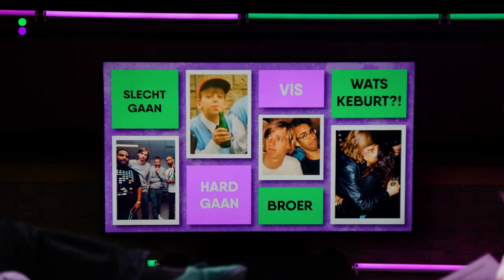PEPIJN LANEN over BEGINNEN MET RAPPEN, SLECHT GAAN & ROCKSTERRENLEVEN van DE JEUGD | MUSIC MEMORIES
Pepijn over de hechte band met zijn oudere broer en de rol die hij heeft gespeeld in zijn verdere leven & carrière. Uiteraard kon een videoboodschap van hem niet ontbreken. Benieuwd wat zijn broer te vertellen heeft? Check nu de aflevering!

Op 538 zie je de grootste sterren (nationaal & internationaal) in series zoals Release Reacties en Home of Hits. Daarnaast check je de beste optredens & video’s van onze evenementen zoals 538 Koningsdag en 538 bij de Formula 1 Heineken Dutch Grand Prix. Voor iedereen die fan is van de muziek en artiesten van 538.

De beste fragmenten van onze radioshows zoals De 538 Ochtend met Wietze en Klaas of De 538 Middag met Frank vind je op ons 538 Gemist kanaal